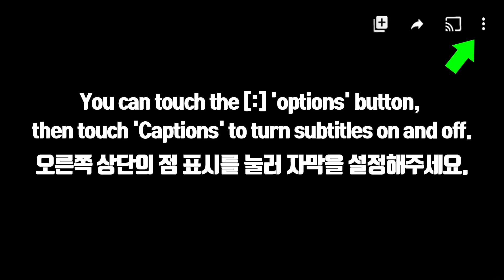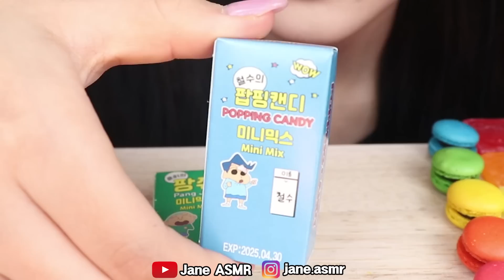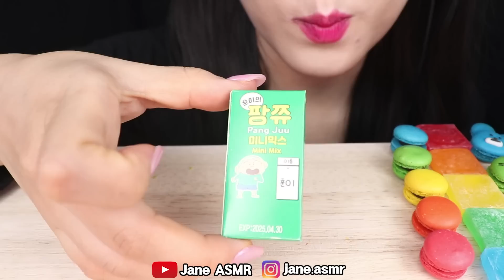ASMR RAINBOW POKEMON DESSERTS KOHAKUTO 포켓몬 디저트 MUKBANG 먹방